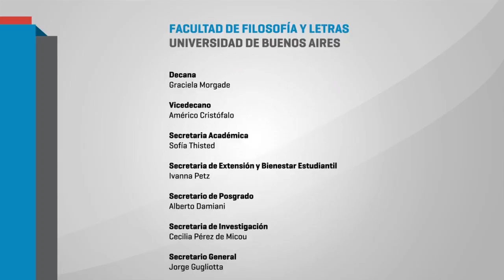"EDUCACIÓN Y TRABAJO EN TIEMPOS DE GLOBALIZACIÓN"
MARGARITA GOMEZ